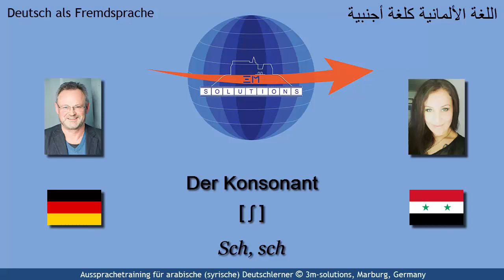DEU4ARAB_104 - German [ ʃ ] for Arabic Learners of German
This short video provides several examples for Arabic learners of German using the German consonant [  ʃ  ]. This consonant is unproblematic since Arabic has the same in its sound system. Hence, this video is basically an exemplifcation of [  ʃ  ] in German.